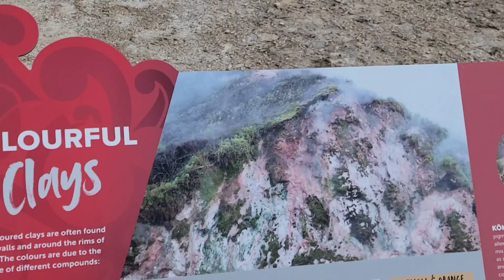Geothermal Botany of New Zealand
Geothermal Activity as a result of the active tectonic plate boundaries nearby (subduction zones, specifically) has caused plants to evolve and adapt to the specific qualities of the soil here.

In this episode we check out some of the plants that are able to thrive in what may be the most extreme of conditions possible. Kunzea tenuicaulis is an example of a plant species that thrives in the adverse conditions generated by Geothermal areas.

Thanks, GFY.